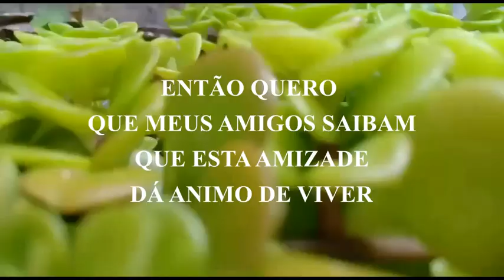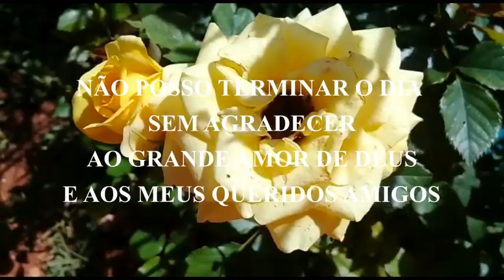BOA NOITE COM AGRADECIMENTOS !!! BOA NOITE AMIGOS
BOA NOITE COM AGRADECIMENTOS A DEUS POR MAIS UM DIA  E A AMIZADE DE BONS AMIGOS POIS SÃO ESPECIAIS

IMAGENS NESTE VIDEO POR NADIA NOVACOW